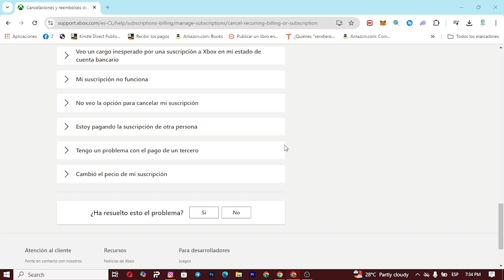Como Desactivar Pago Automático y Detener Pagos Recurrentes en Xbox One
¿Cansado de seguir pagando por suscripciones no deseadas en Xbox One? En este tutorial te enseñamos cómo desactivar el pago automático y detener los pagos recurrentes en tu Xbox One de manera fácil e intuitiva. Pasamos por cada paso en detalle, fácil de seguir, para que puedas tomar el control total de tu cuenta y desactivar los pagos automáticos. Te aseguramos que después de ver este video, no tendrás problemas para eliminar esas fastidiosas suscripciones recurrentes. Con nuestra guía, te convertirás en un experto y podrás ayudar a tus amigos a detener también sus pagos automáticos.

Este es el lugar perfecto para aprender todo lo que necesitas saber sobre la desactivación de pagos automáticos y cómo detener los pagos recurrentes en Xbox One.